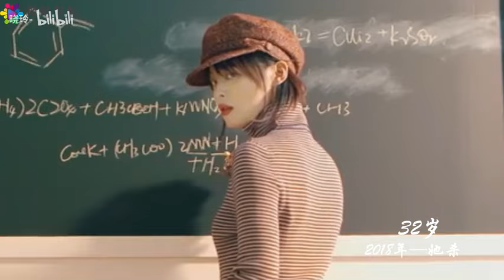辛芷蕾23岁-36岁容貌变化，你见过刚出道时清纯的她吗？